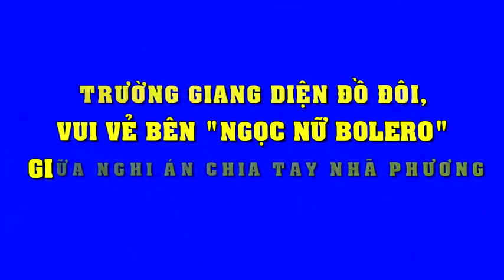Trường Giang vui vẻ bên "ngọc nữ bolero" Tố My giữa nghi án chia tay | Tin Nhanh Nhất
Trường Giang vui vẻ bên "ngọc nữ bolero" Tố My giữa nghi án chia tay